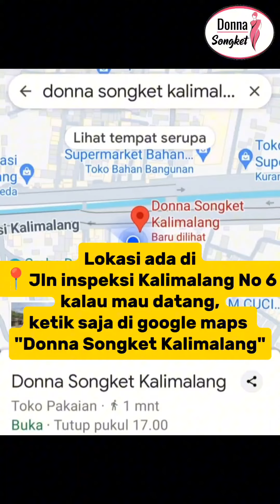Customer Donna Songket 😍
Cantik Banget Ya Gays Customer Donna Songket 🥰 😍 🥰 😍
Pakai Songket Cantik, produksi Donna Songket 😍 🥰 🥰
Kalian Juga Harus Cobain Gays...🥰🥰🥰
Yuk buruan order atau
datang langsung ke Gallery Donna Songket Kalimalang 🥰🥰🥰